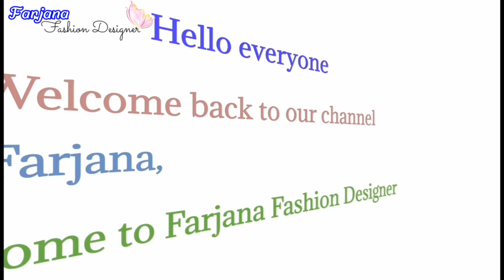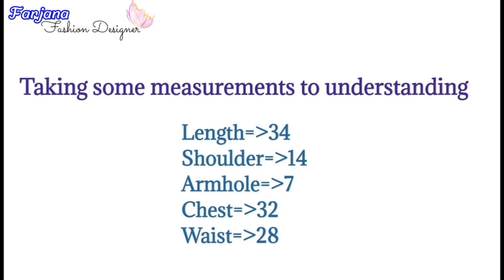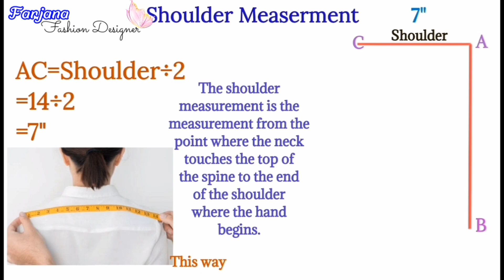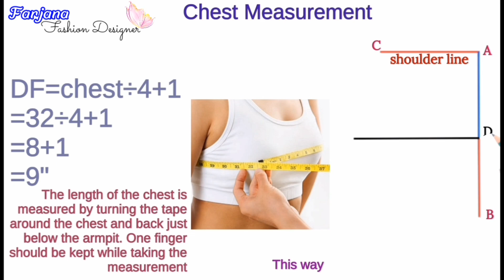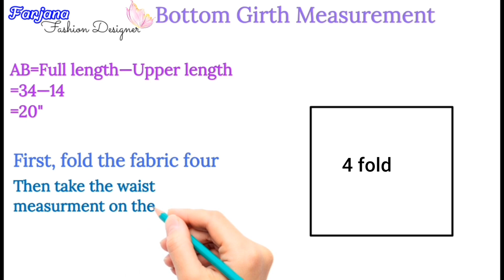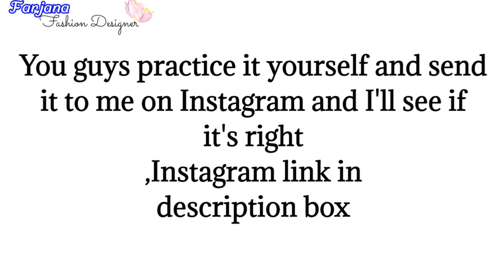Peplum Kurti Cutting & Stitching Tutorial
This tutorial provides a step-by-step guide on how to design and stitch a beautiful Peplum Kurti. You'll learn everything from taking accurate measurements, creating the perfect pattern, cutting the fabric precisely, to stitching and giving a professional finish. Whether you're a beginner in sewing or looking to create your own stylish Peplum Kurti, this tutorial is perfect for you.

Key takeaways:

Accurate measurement techniques

Creating a Peplum Kurti pattern

Cutting and stitching the fabric

Adding finishing touches for a professional look